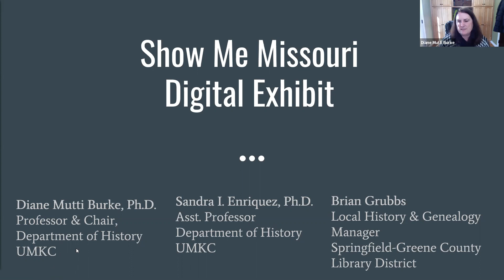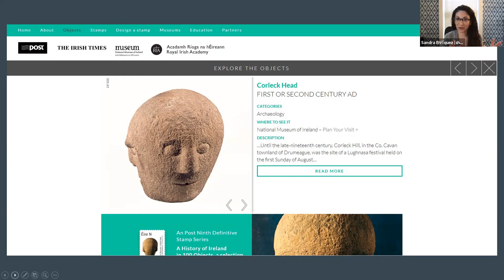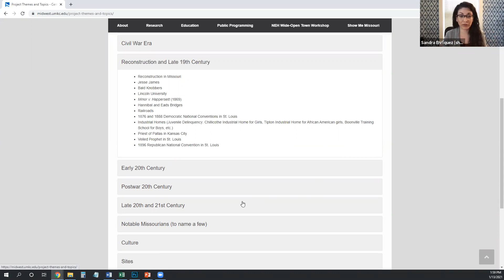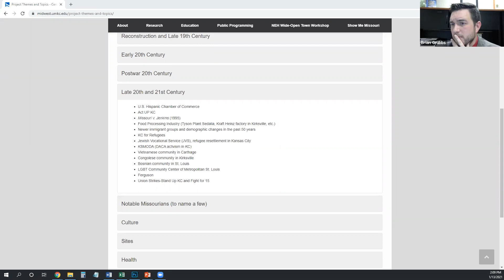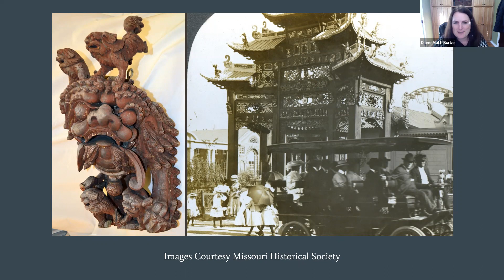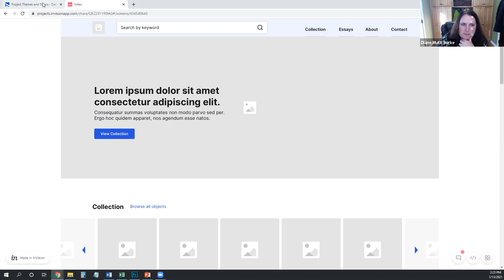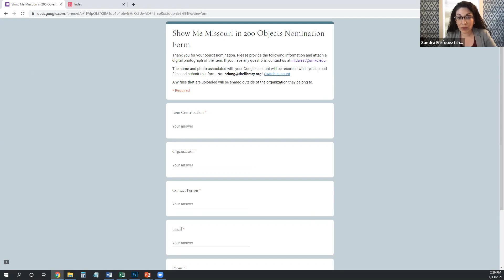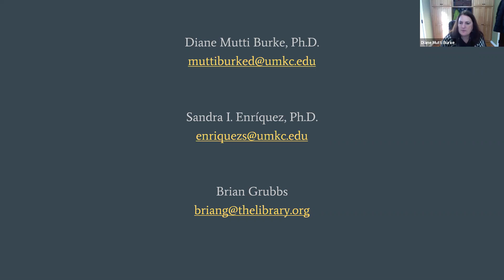MAMA Show Me Missouri Digital Exhibit presentation, 1/13/2021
Show Me Missouri is a state-wide collaborative initiative to document and commemorate Missouri's bicentennial in 2021. This forthcoming digital exhibit will tell the story of Missouri and Missourians through the lens of 200 historically and culturally significant objects. Furthermore, the project will examine the comprehensive history of the state through a complex, inclusive, and critical interpretation. Each object will have an interpretative essay that will contextualize it in relation to the larger history of Missouri.

Show Me Missouri will be a free and publicly accessible website for the use of scholars, teachers, both K-12 and collegiate students, and everyday Missourians. The project is a collaboration between the Center for Midwestern Studies, the UMKC History Department, the Springfield-Greene County Library District, and the Kansas City Public Library.

The panel in this presentation consists of Brian Grubbs Springfield-Greene County Libraries), Dr. Sandra Enriquez (UMKC Professor of History & Director of Public History Emphasis), and Dr. Diane Mutti-Burke (UMKC Professor of History, Department Chair & Director of the Center for Midwestern Studies). Jamie Henry, First Missouri State Capitol Historic Site, is the host and moderator.